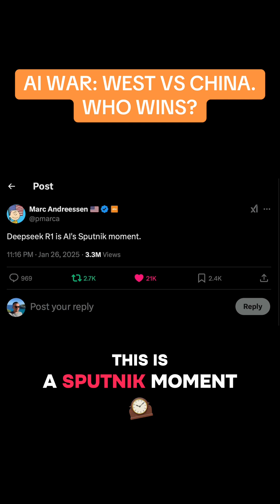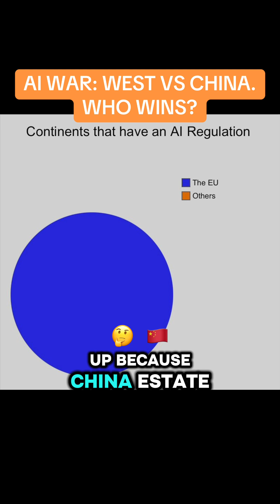China Takes Lead in AI's Sputnik Moment Against Silicon Valley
Silicon Valley’s AI dominance is collapsing as China’s DeepSeek R1 outperforms OpenAI at 1% of the cost. This Short reveals why Amazon, Google, and Microsoft are betting on nuclear reactors to power AI data centers—while China’s state-backed energy and open-source innovation dominate. Discover why aging infrastructure, slow nuclear adoption, and EU regulations are dooming the West. Can Silicon Valley survive?